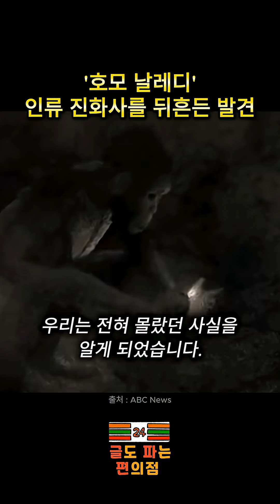인류 진화사를 뒤흔든 발견 '호모 날레디'